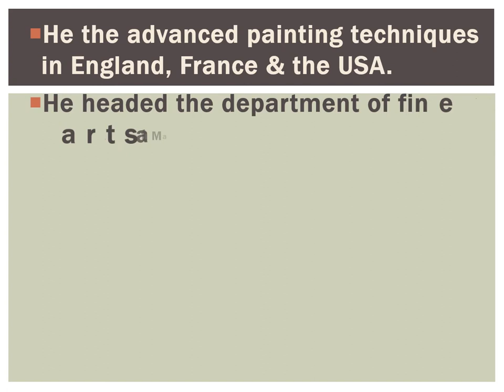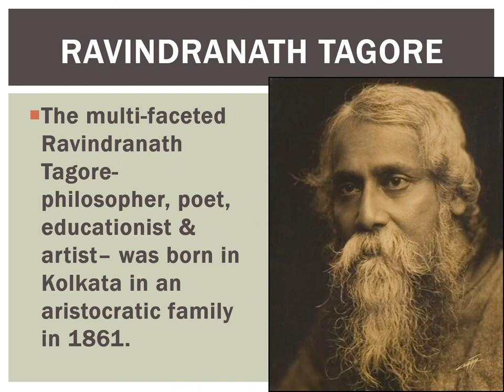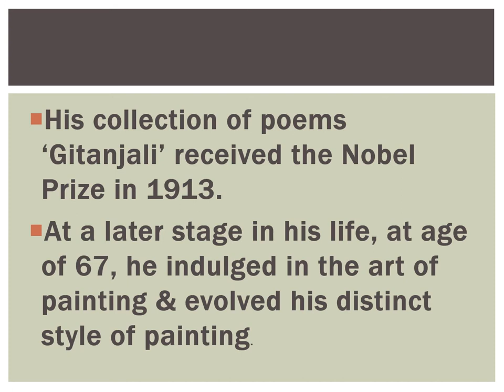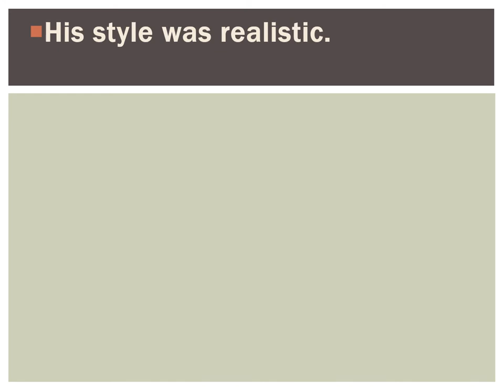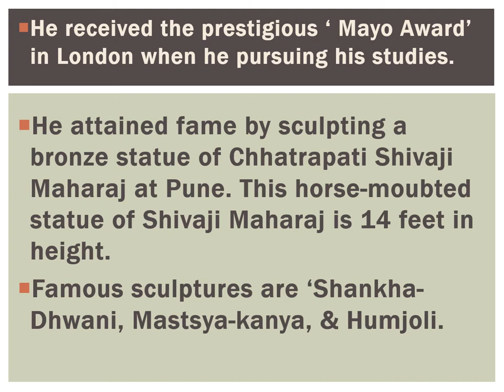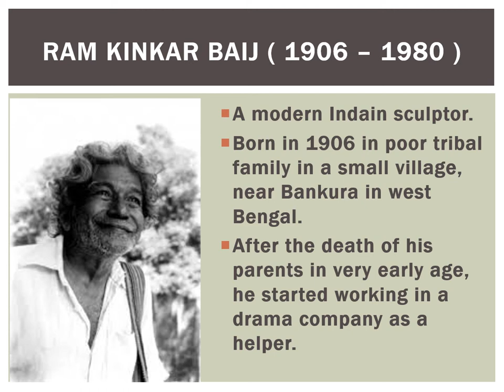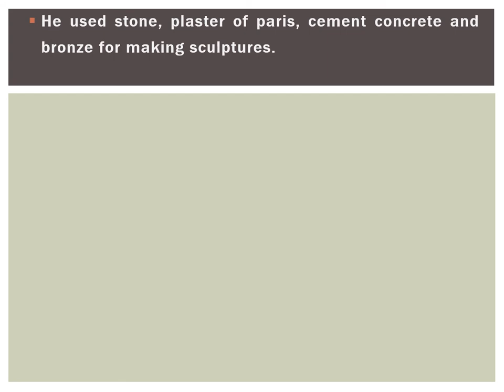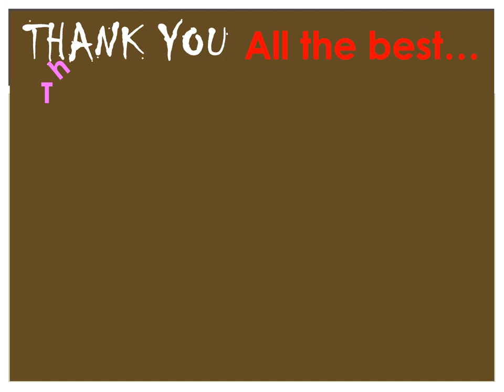LESSON 5 MODERN INDIAN PAINTERS & SCULPTORS STD X Created By Vinod Shelkar, Kalyan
This video will help the 10th Std English medium students, MH-AAC-CET Examination for Admission for J. J. School of Art for Degree, NATA EXAM. & All Art related Exams. for Self Study to learn History Of Art. Lesson No- 5